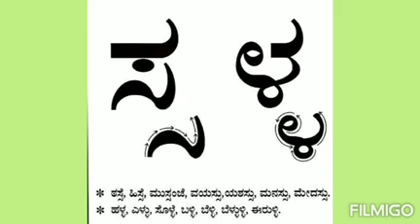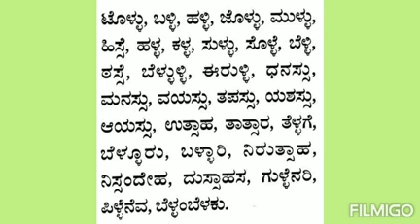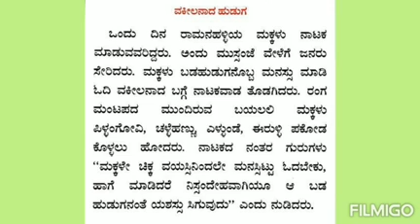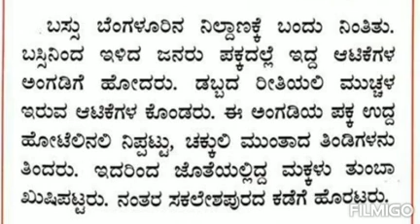ನಲಿಕಲಿ: ಕನ್ನಡ:2ನೇ ತರಗತಿ 14ಮೈಲಿಗಲ್ಲು: ವೀರೇಶ್ ಅರಸಿಕೆರೆ